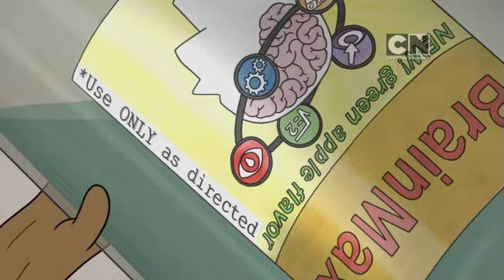Regular Show - More Smarter (Preview)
Rigby gets sick of Mordecai making fun of him for not having a high school diploma so he takes a formula that will make him smarter.